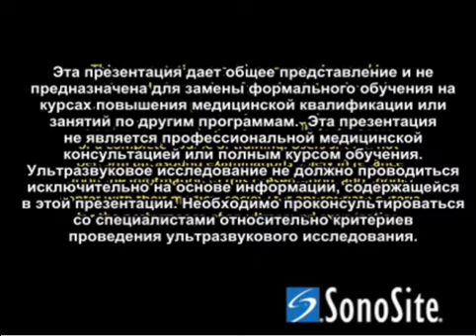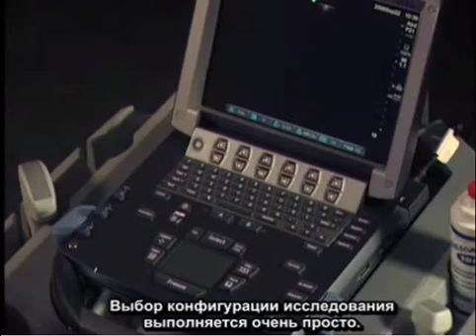Порядок выполнения: ультразвуковое исследование желчного пузыря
Ознакомьтесь с основным методом сканирования верхнего правого квадранта с целью выявления патологии желчного протока с помощью портативного ультразвукового аппарата SonoSite.

Для доступа к более полной и удобной библиотеке видеороликов загрузите приложение SonoAccess™ iPhone® с сайта